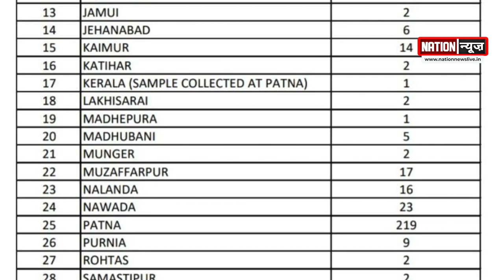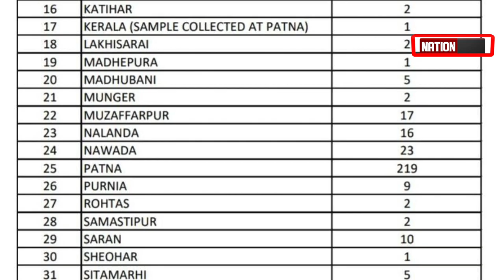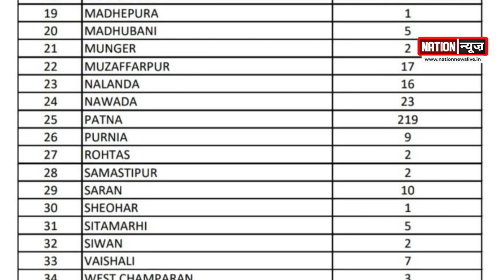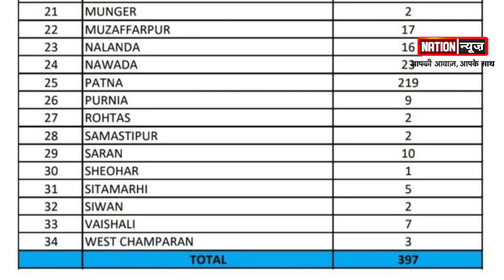कोरोना को लेकर स्वास्थ्य विभाग ने ज़ारी की रिपोर्ट, देखें विडियो